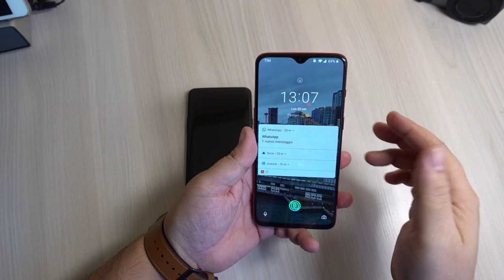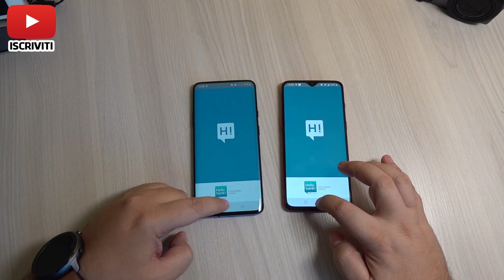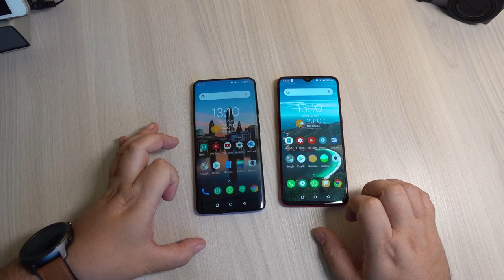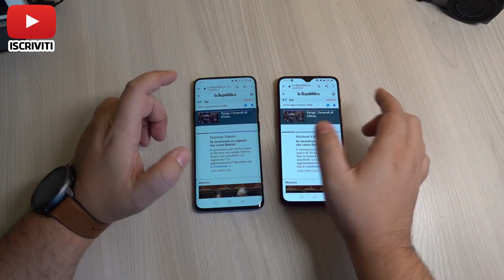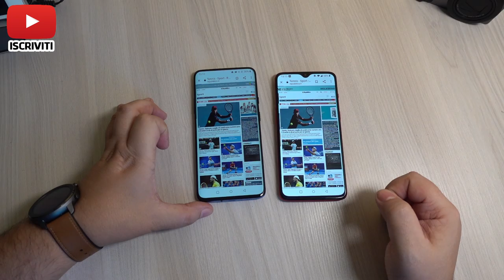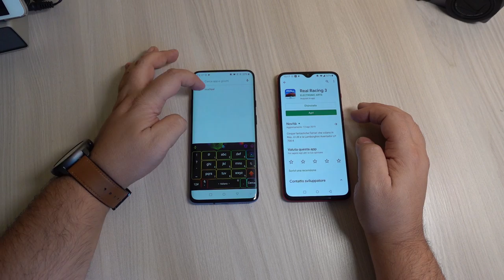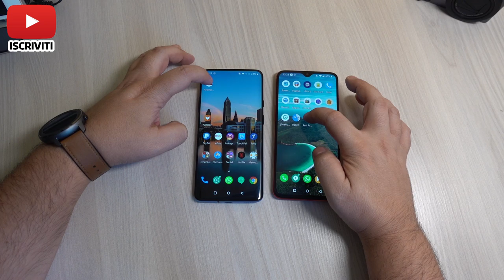ONEPLUS 7 PRO VS ONEPLUS 7: CONFRONTO IN FAMIGLIA!